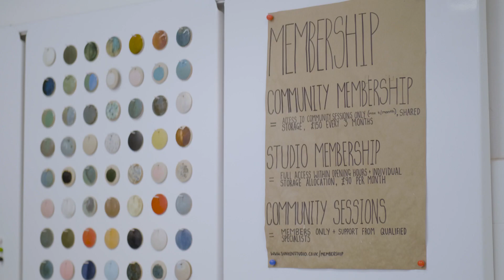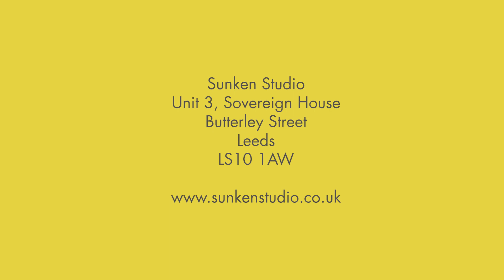A Third Place Presents: Sunken Studio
Michael Mcclay showcases what makes Sunken Studio a Third Place for Leeds.

In sociology the Third Place refers to an informal public gathering place that is neither home nor work. People and places have always been central to what we’re about and reading Ray Oldenburg, The Great Good Place has given me a new sense of belonging and how we are right for this place (Leeds) here and now.

Sunken Studio is an informal and sociable place distinct from home and work. People come here to enjoy clay, camaraderie, and casual social interactions on neutral ground. Studio 30/60/90 studio members enjoy the freedom to come and go as they please, often finding respite from daily routines at home or work. Working with clay involves routine too, but participation is optional and getting to choose how much it can demand of you can be liberating.